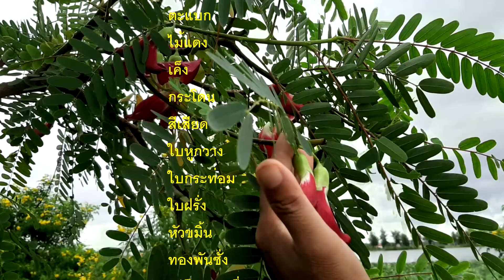แก้น้ำกัดเท้าด้วยสมุนไพร ทำเองได้ หายแน่นอน คันตามนิ้ว มือนิ้วเท้า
ช่วงน้ำท่วม โรคที่มากับน้ำคือ น้ำกัดเท้า วันนี้มาแนะนำสมุนไพร แก้น้ำกัดเท้าแบบง่ายๆ ทำตามเองได้
* ติดตาม หมอยาข้างบ้าน ที่แฟนเพจ หมอ ยาข้างบ้าน

* พูดคุยเรื่องสมุนไพร ศึกษาต้นยาสมุนไพรกับ หมอยาท่านอื่นๆ ในกลุ่มสมุนไพรข้างบ้าน

* อยากซื้อ-ขาย สมุนไพรทั้งสดแห้ง เชิญที่กลุ่ม ซื้อ-ขายสมุนไพรข้างบ้าน